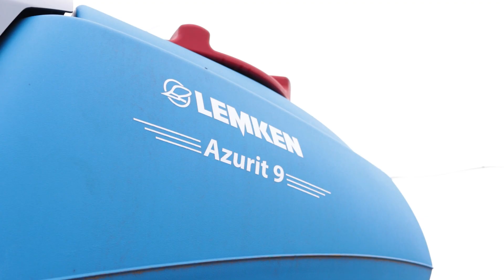LEMKEN Azurit 9 + 7ц/га на соняшнику, за умов ідеальної розкладки на швидкостях до 20 км/год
ФГ «Хорста» розташоване  у селі  Черповоди Уманського району на Черкащині. В обробітку – 2000 га, на яких вирощують зернові та технічні культури: пшеницю, ячмінь, кукурудзу, соняшник, ріпак і цукровий буряк. Наразі, актуальним питанням стало проведення посівної в максимально зжаті терміни, але при цьому зберігаючи максимальну точність висіву. Вивчивши пропозиції на ринку, виявилось, що сівалка LEMKEN Azurit 9, окрім швидкості та точності завдяки технології Delta Row (висів здвоєним рядком) дала ще додатковий приріст урожайності.
Детальніше: